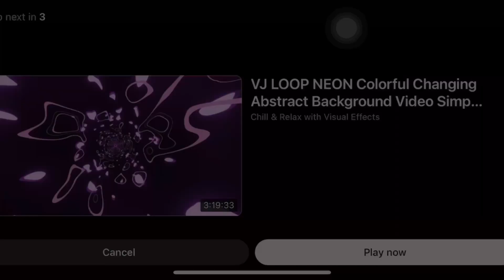আজি দাদাৰ বিয়া 😍কন্যা বৰ ধুনীয়া